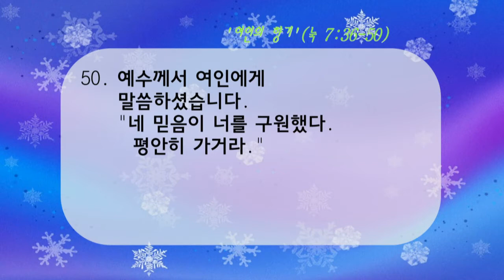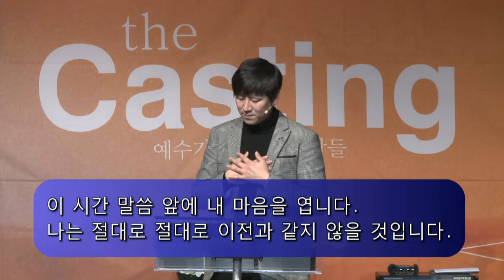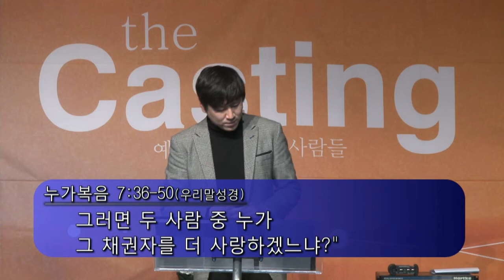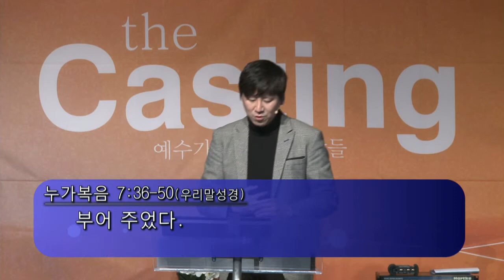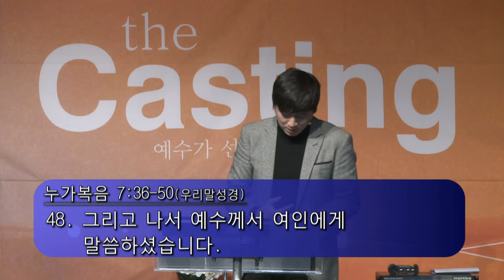"여인의 향기" | 2016년 2월 21일 | 온누리교회 CH630 청년부 이서진 목사 설교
"여인의 향기" - 누가복음 7장 36-50절
| 온누리교회 CH630 청년부 이서진 목사 설교